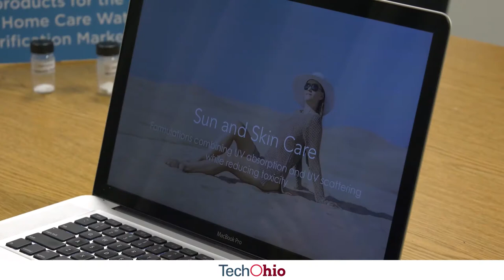ZeoVation’s Future Looks Bright